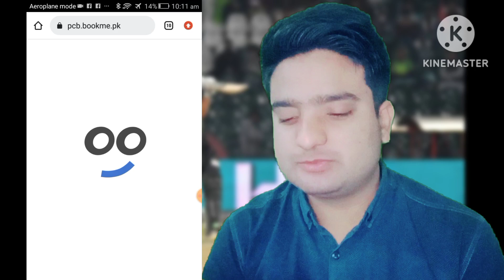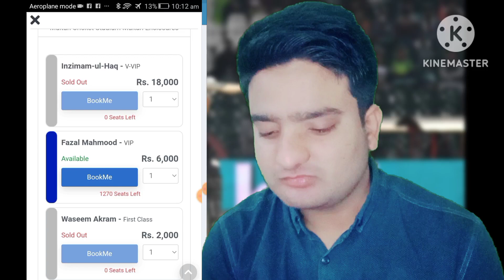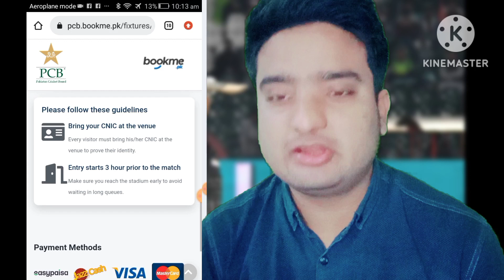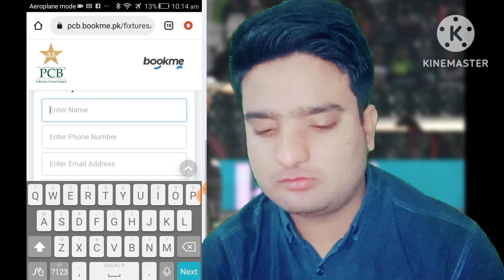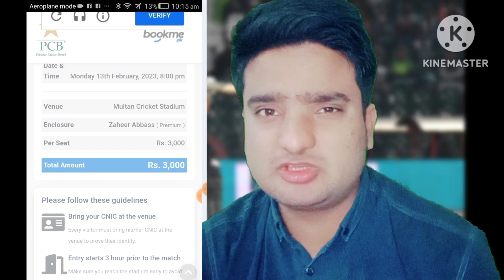How Book PSL 8 Tickets 2023 | PSL Tickets Online buy 2023 | PSL Tickets lene ka tarika 2023